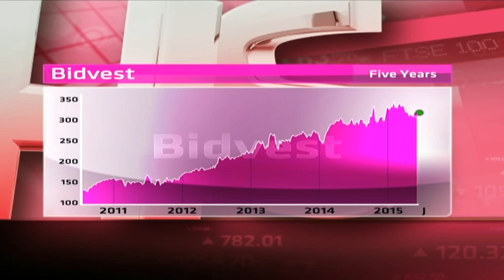Bidvest - Hot or Not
Bidvest has subsidiaries in food service, distribution services and trading. It assets are in Africa, Europe and Asia. It has a market cap of R103.7billion, a price to earnings ratio of 17.41 and a dividend yield of 2.77%.